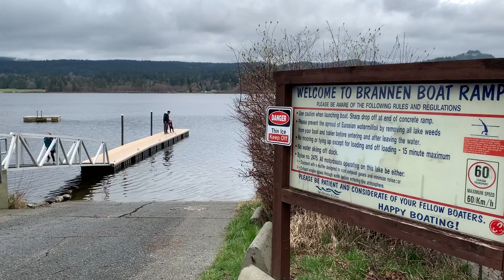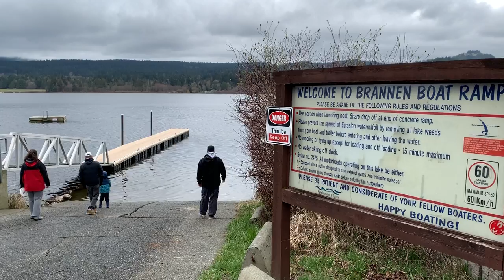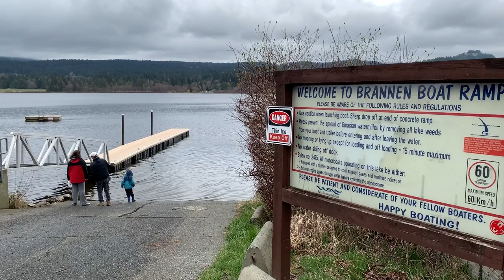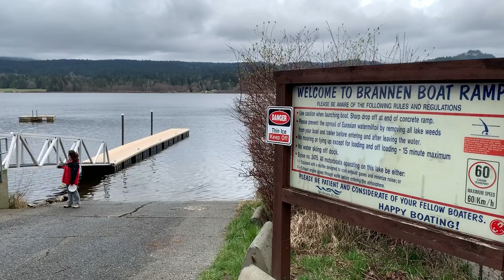Brannen Boat Ramp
This video is free for use by schools, community groups, and other organizations, provided that (a) there is no commercial or resale use, and (b) you credit “NanaimoBeacon.com”

The following organizations are exempt from the commercial-use restriction: the City of Nanaimo, Tourism Nanaimo, and the Regional District of Nanaimo.